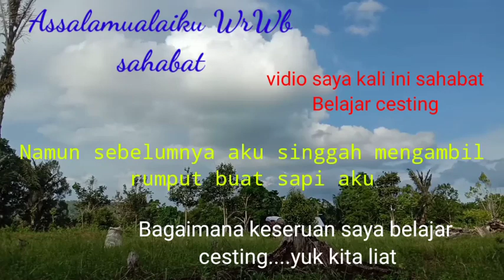Cesting perdana langsung strake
Belajar cesting ternyata mantap